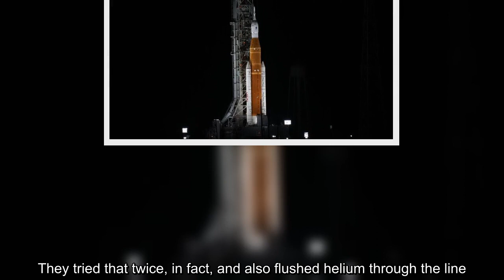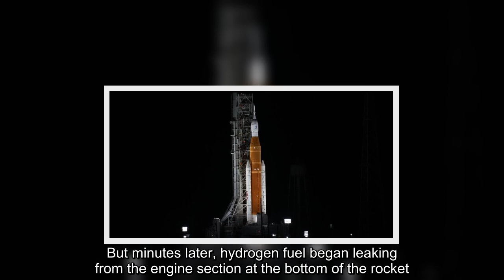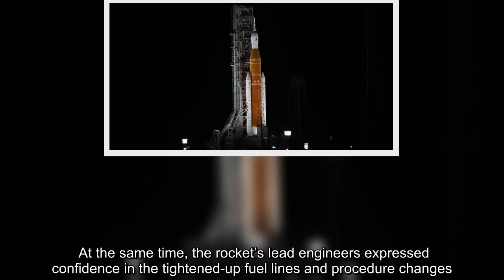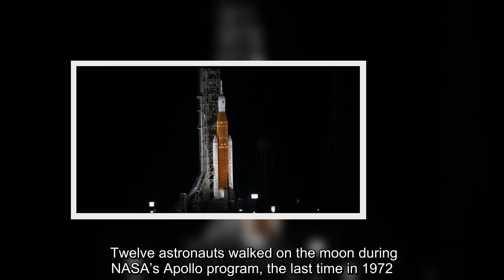For the second time this week, the launch team began loading nearly 1 million gallons of fuel into t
For the second time this week, the launch team began loading nearly 1 million gallons of fuel into the 98-meter rocket, the most powerful ever built by NASA.